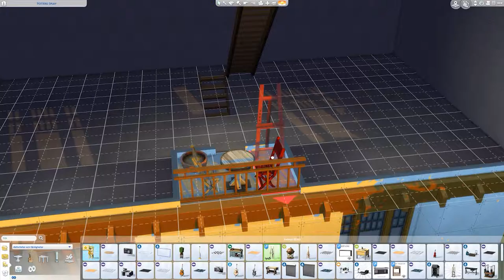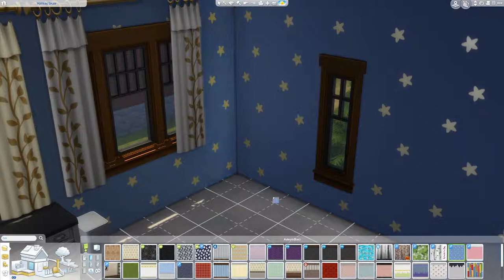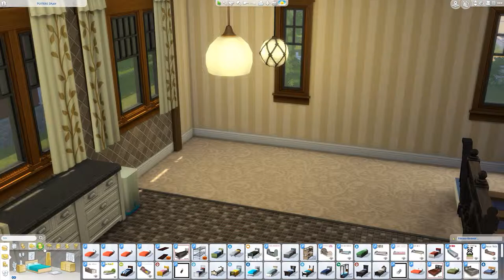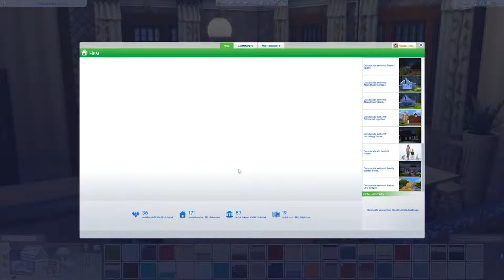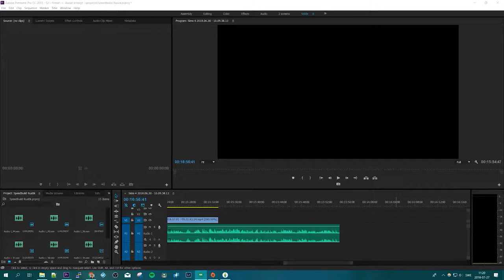Ny, kommande serie! | Rustikt hus med vind - Speedbuild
Det vore jättekul om ni ville följa mig där!